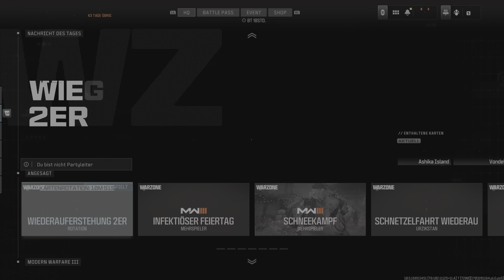Warzone - Weihnachtsmann getötet & 5. Platz mit 4 Kills @Schnetzelfahrt Wiederauf. 4er auf Urzikstan